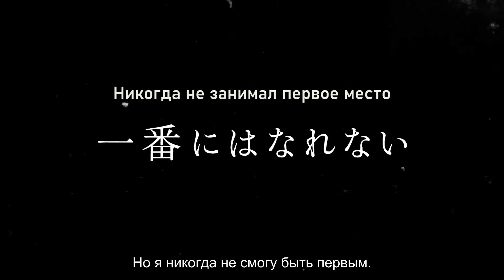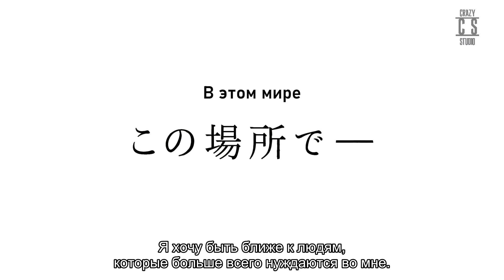Мастер на все руки Сайто в другом мире - Русский Трейлер 2 | Crazy Studio